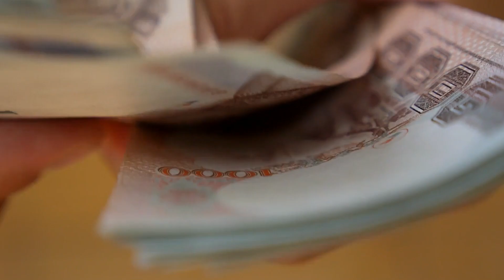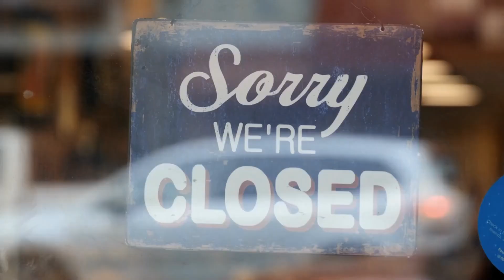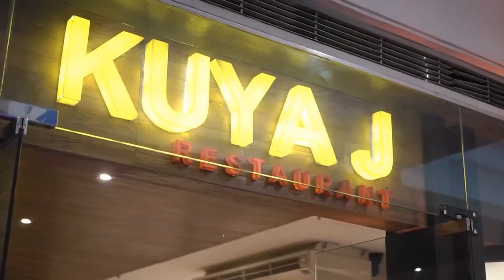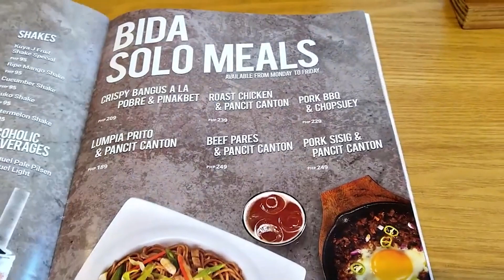Jericho Rosales's HEARTBREAKING Story About Closing Down His Barbershop!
Hi there, and welcome to MaxMoney! Jerico Rosales is best known as a famous actor in the Filipino media industry. And while he's created a successful career for himself, he has also ventured into business throughout the years. In fact, the star opened up a barbershop in Manila called Talas Manileño. However, he had to close it down, causing him a major heartbreak. So in today's video, we will find out why he ended up shutting down his business.